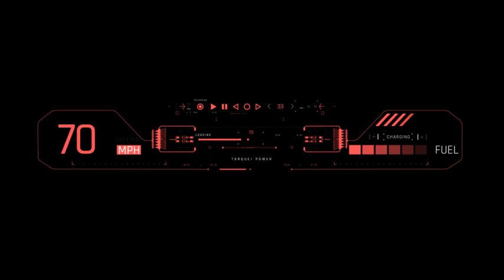HUD Cyberpunk Speedometers for After Effects 2022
Cyberpunk Speedometers is created with After Effects Shape layers that can easily be edited inside After Effects. Simply drag and drop the Compositions in your new comps. After resizing turn on Collapse Transformation

Features:
. 5 HUD Speedometers